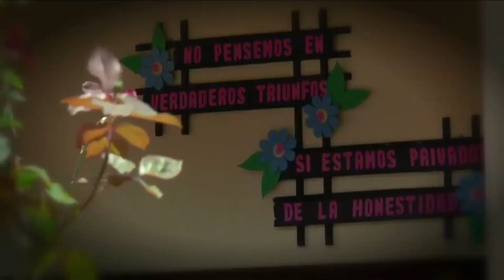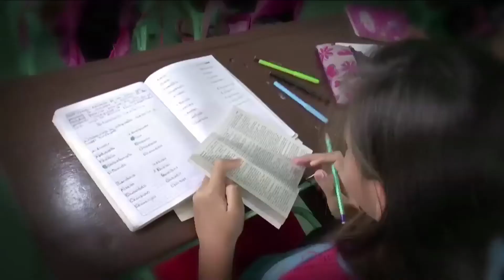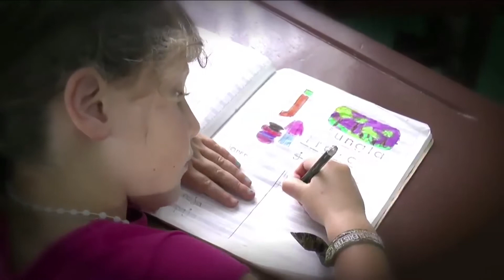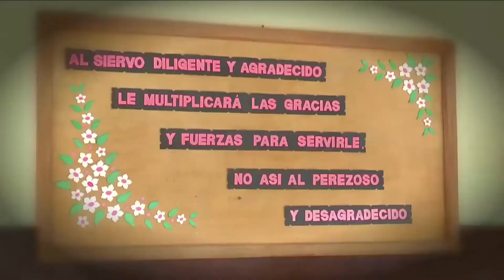10/03/18 Sábado 17 de Marzo Banquete Pro Hogar San José